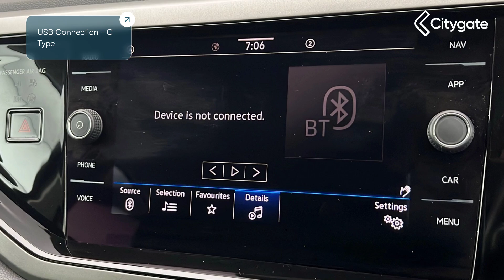Volkswagen Polo - Match 1.0 TSI 95PS 7-speed DSG 5 Door - Citygate Volkswagen Watford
Top Vehicle Features:
⭐ Air Conditioning
⭐ Ready 2 Discover DAB Infotainment System with 8in Touch Screen Display
⭐ App Connect - Wireless Apple CarPlay
⭐ 15in Alloy Wheels - Seyne - Black Diamond Turned

Interior:
✅ Air Conditioning
✅ USB Connection - C Type
✅ Speedo - Rev Counter - Electronic Odometer - Trip - Service Interval Display - Digital Clock - Fuel Gauge
✅ Chrome Effect Handbrake Grip Button
✅ Manually Dimmable Interior Rear-View Mirror
✅ Instrument Lighting - Adjustable Panel Illumination
✅ Reading Lights - Front x2 / Rear x2
✅ Decorative Inserts - Limestone Grey
✅ Centre Console with Open Storage Compartment
✅ Cloth Upholstery
✅ Under Seat Drawers - Front Passenger
✅ Luggage Compartment - Variable Load Floor
✅ Drivers and Front Passengers Sun Visors with Illuminated Vanity Mirrors

Exterior:
✅ Body Coloured Bumpers and Side Sills
✅ Black Radiator Grille with Chrome Trimmed Louvres
✅ Body Coloured Door Handles and Mirrors with Integrated Indicators
✅ Hatchback

Safety:
✅ Halogen Clear Headlights Range Adjustable with Separate Daytime Running
✅ Heated Rear Windscreen - Automatically Switches Off

Technical:
✅ CO: 0.314
✅ CO2 (g/km): 106
✅ HC: 0.054
✅ Noise Level dB(A): 65
✅ NOx: 0.037
✅ Particles: 0.0004
✅ Standard Euro Emissions: EURO 6
✅ WLTP - CO2 (g/km) - Comb: 128
✅ WLTP - CO2 (g/km) - Comb - TEH: 137
✅ WLTP - CO2 (g/km) - Comb - TEL: 128
✅ WLTP - CO2 (g/km) - Extra High: 144
✅ WLTP - CO2 (g/km) - High: 120
✅ WLTP - CO2 (g/km) - Low: 177
✅ WLTP - CO2 (g/km) - Medium: 135
✅ Camshaft: DOHC
✅ Catalytic Convertor: Yes
✅ CC: 999
✅ Cylinder Layout: IN-LINE
✅ Cylinders: 3
✅ Engine Layout: FRONT TRANSVERSE
✅ Fuel Delivery: TURBO DIRECT INJECTION
✅ Gears: 7 SPEED
✅ Number of Valves: 12
✅ Transmission: SEMI-AUTO
✅ WLTP - FC...